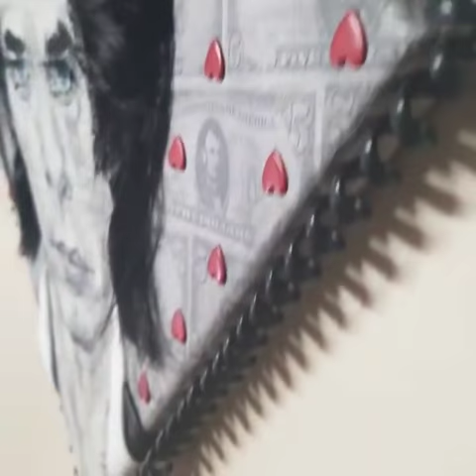"The Phone it Rings No More" - 3D Nick Cave Painting by Artist Jessica Becker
12"(L) x 26" (H) x 2.5" (W)

Mixed Media with Acrylic Paint on Canvas. 3D Materials: Fake money, hair extensions, individual false lashes, cotton fabric, pleather fabric, heart tacks, and cord with phone.